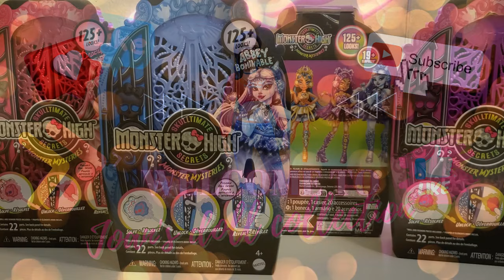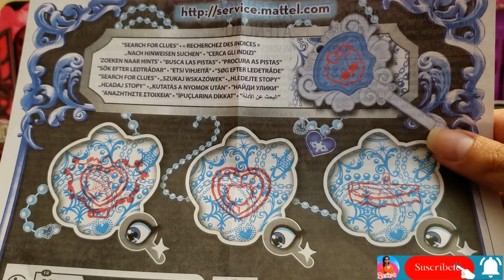Monster High ABBEY BOMINABLE Skulltimate Secrets 4 UNBOXING & REVISIÓN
En este video hago el unboxing y review a detalle de abbeybominable skulltimatesecrets G3
Al final dejo el 360 de la muñeca

Track: "A Home To Come To"